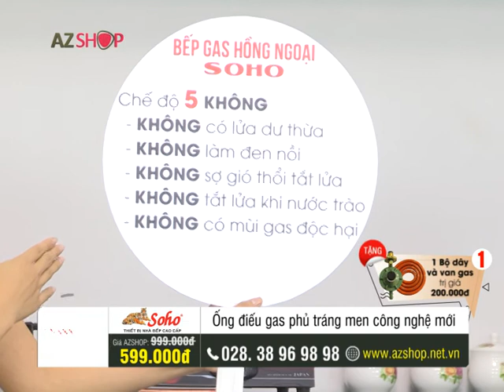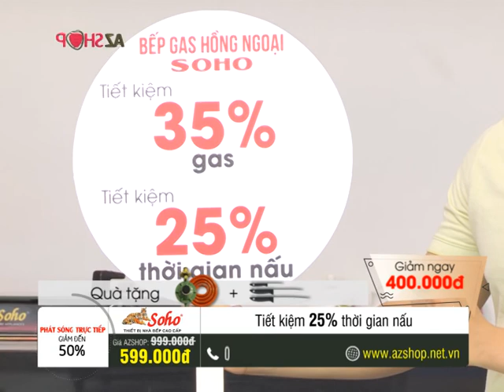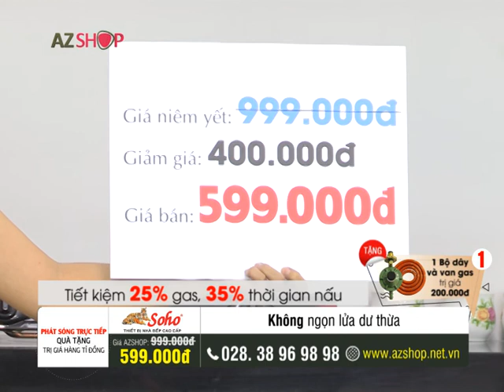BEP GAS SOHO